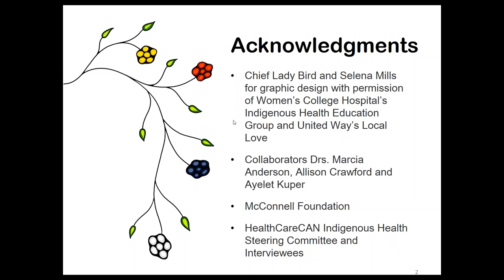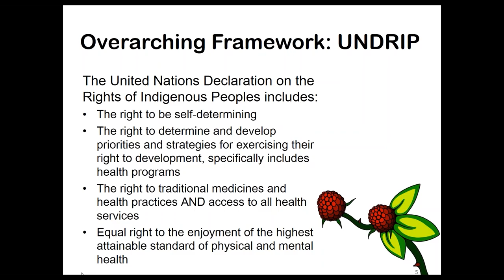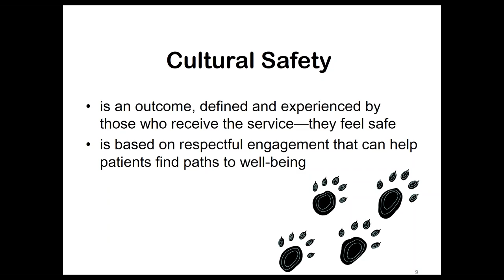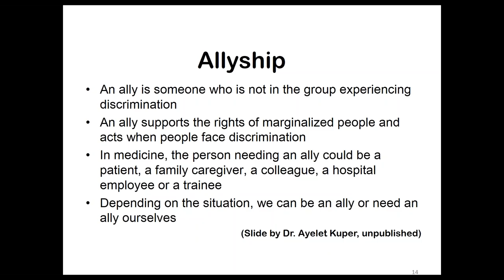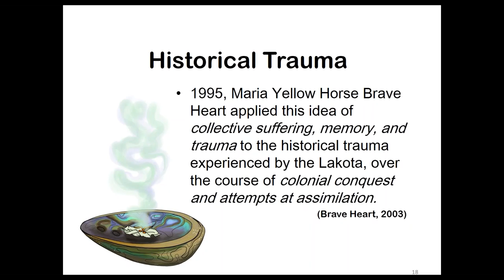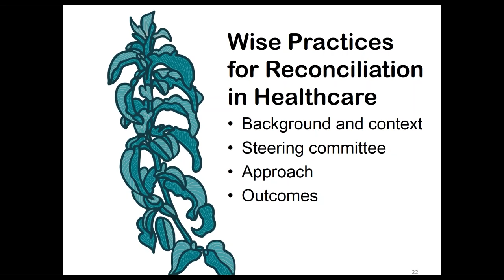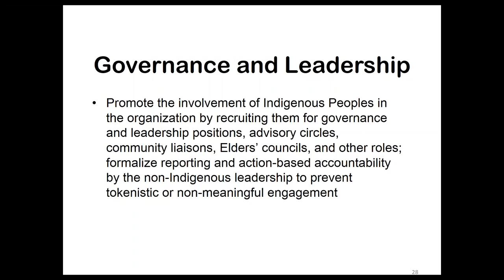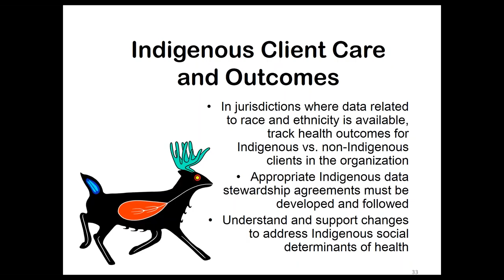NCCIH Webinar Access to Health Services Presentation with Dr. Lisa Richardson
In this video recording of the NCCIH Webinar “Indigenous peoples’ access to health services: Overcoming barriers to support wise practices” (held October 29th, 2019), Dr. Lisa Richardson provided an overview of the current state of Indigenous peoples’ access to health services.

For additional information, speaker bios, learning objectives, recommended readings, and resource downloads please

Webinaire du CCNSA : L’accès aux services de santé

Dans cet enregistrement vidéo du CCNSA webinaire « Accès des peuples autochtones aux services de santé : le surpassement des obstacles à l’appui des pratiques judicieuses » (tenue le 29 octobre 2019), Dre Lisa Richardson a donné un aperçu de l’état actuel de l’accès des peuples autochtones aux services de santé.. Le webinaire est en anglais seulement.

Pour plus d'informations, la biographies du conférenciers, les objectifs d'apprentissage, les lectures recommandées et le téléchargement des ressources, veuillez consulter